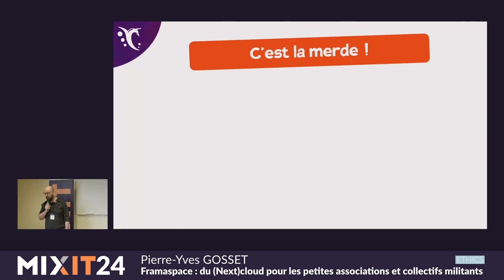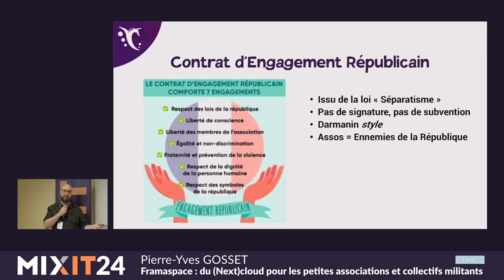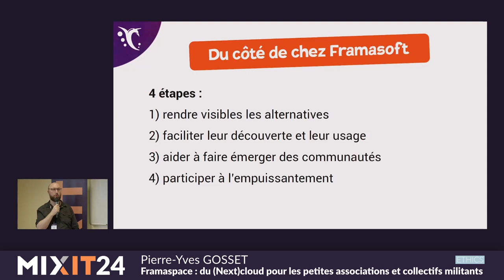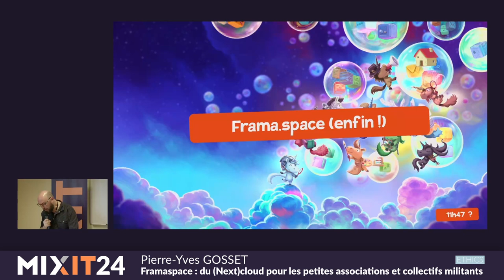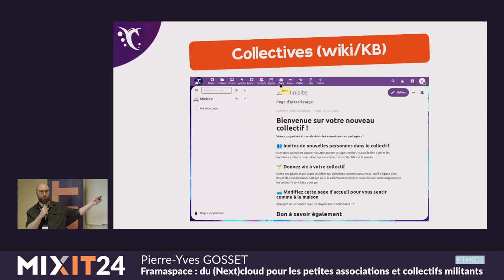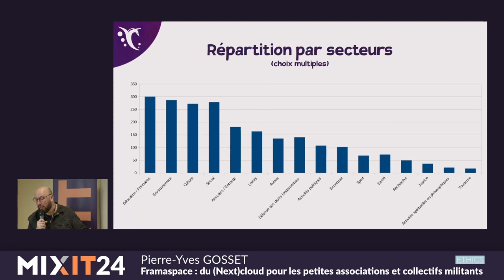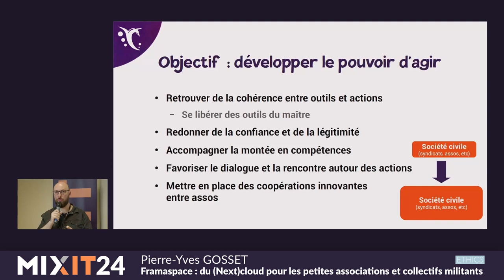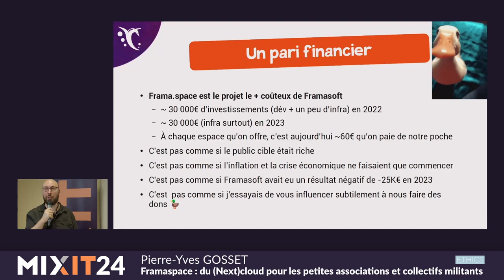Framaspace, (Next)cloud pour petites assos & collectifs militants (Pierre-Yves Gosset)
Il y a 18 mois, l'association Framasoft annonçait un projet techniquement et politiquement ambitieux : Framaspace.

Framaspace, c'est un projet avec de multiples ambitions :

- accroître la notoriété du logiciel libre Nextcloud (solution de cloud collaboratif : fichiers, agendas, contacts, etc) en France et dans les territoires francophones ;
- fournir jusqu'à 10 000 instances Nextcloud, gratuitement, aux petites associations et collectifs militants, afin de leur permettre de "sortir" de Google Apps ou Office 365 ;
- faciliter les pratiques collaboratives libres, à la fois intra-associations et inter-associations, afin de - renforcer la capacité et le pouvoir d'agir de ces structures pour mieux faire face au monde actuel et préparer celui qui vient.

1 000 instances Nextcloud plus tard, que s'est-il passé depuis ? On en est-où ? Qu'est-ce qui marche ? Qu'est-ce qui ne marche pas ? Quel avenir pour le projet ?

Après avoir travaillé pour différentes universités ainsi que pour le CNRS, Pierre-Yves Gosset est depuis 2008 directeur de Framasoft, une association d'éducation populaire aux enjeux du numérique et des communs culturels. A l'initiative de différents projets (Framakey, Dégooglisons Internet, CHATONS, Framaspace, etc.), il agit depuis de nombreuses années pour défendre l'idée d'un numérique libre et émancipateur pour toutes et tous.